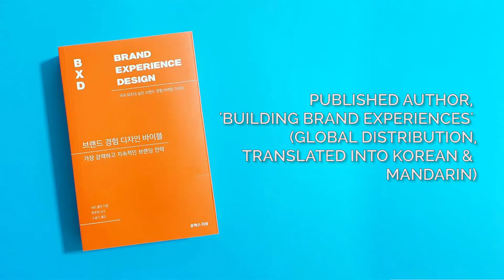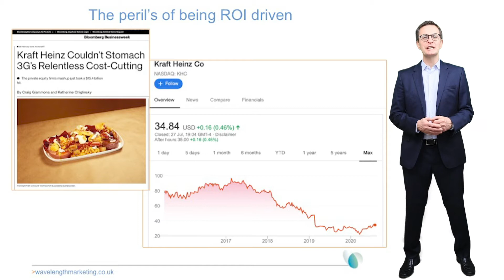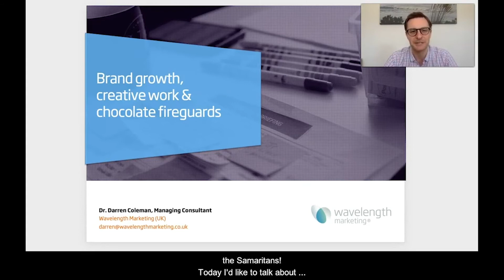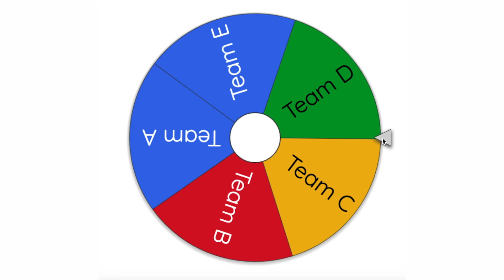Dr. Darren Coleman showreel: Focused on virtual and COVID-19 recovery.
- Topics focus on how organisations can use their brands as a platform to drive growth and retain relevance
- Showcases delivery formats – online keynote, greenscreen or fireside chat
- Live / pre-recorded formats
- Option to customise green screen experience with your brand look & feel
- Delivery style can range from (relatively) formal to casual – depending on the client’s requirements.